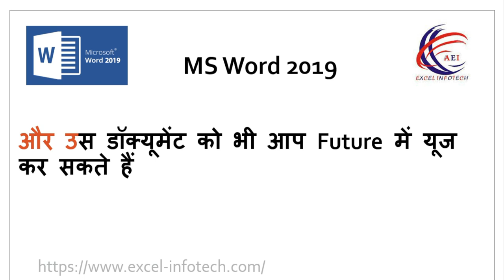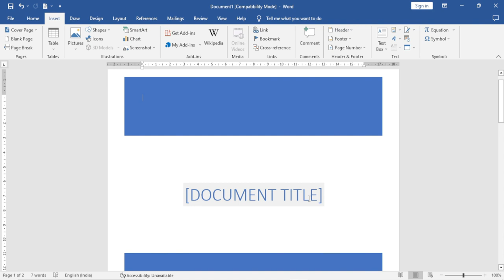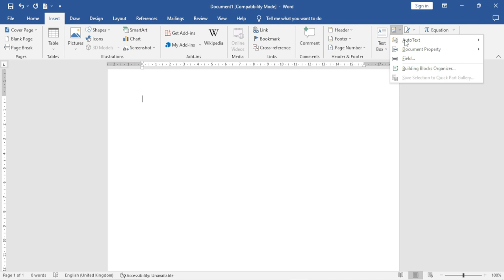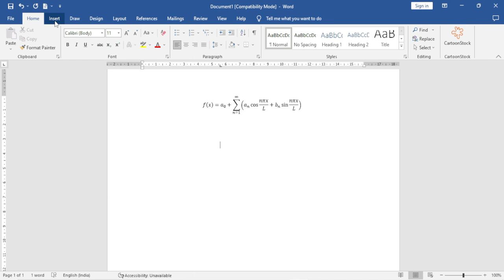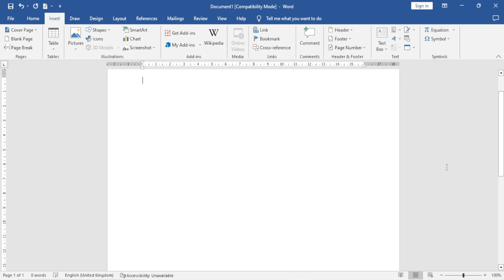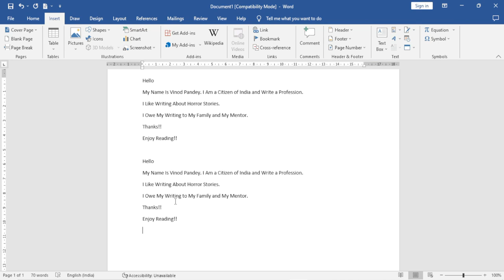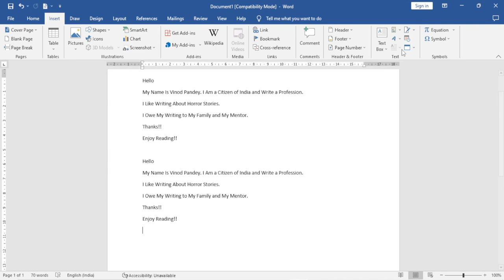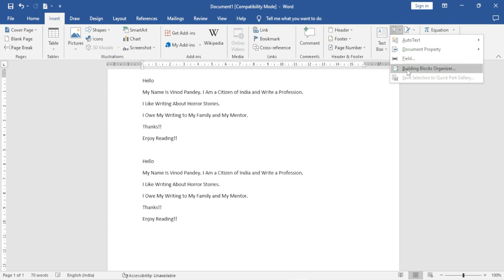Creating Building Blocks in Word - How to edit and organize building blocks in Ms word 2019 in Hindi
Creating Building Blocks in Word - How to edit and organize building blocks in Ms word 2019 in Hindi tutorial

MICROSOFT WORD BUILDING BLOCKS TUTORIAL | HOW TO ADD BUILDING BLOCKS IN HINDI
How to add building blocks in Word?
Click where you want to insert the building block. On the Insert tab, in the Text group, click Quick Parts, and then click Building Blocks Organizer. If you know the name of the building block, click Name to sort by name. Click Insert.